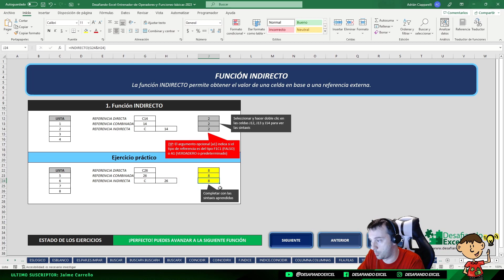INDIRECTO en Excel | Clips de Excel #48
Aprende a utilizar la función INDIRECTO en Excel en este clip recopilatorio del canal. Descubre como podemos devolver una referencia especificada por un valor de texto en una hoja de Excel.